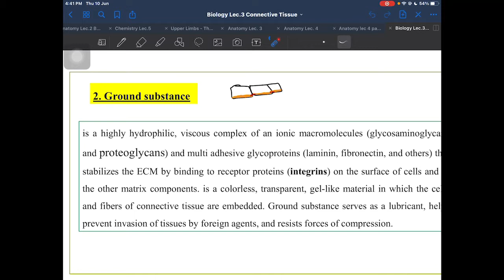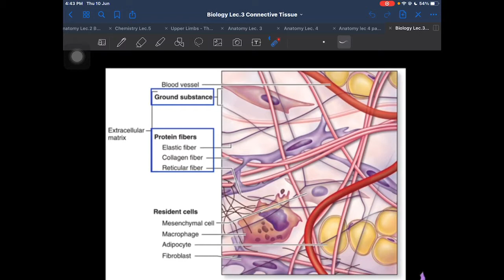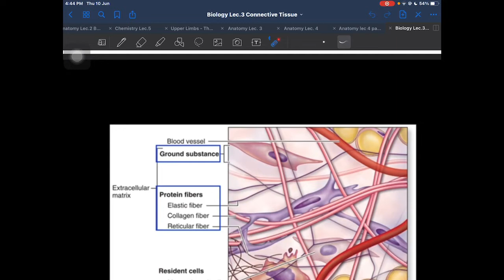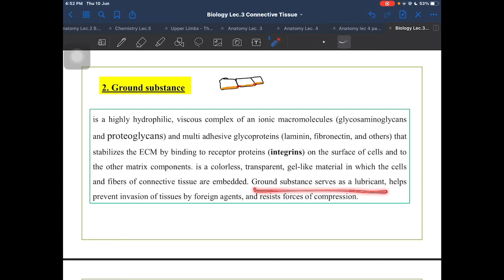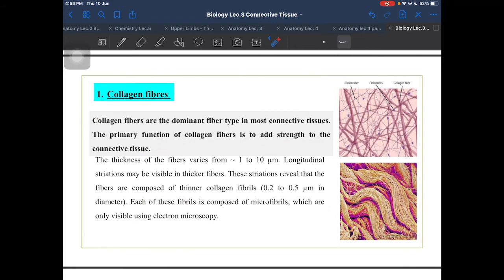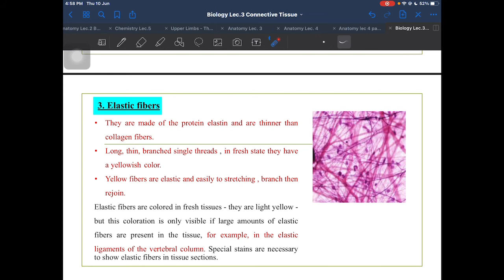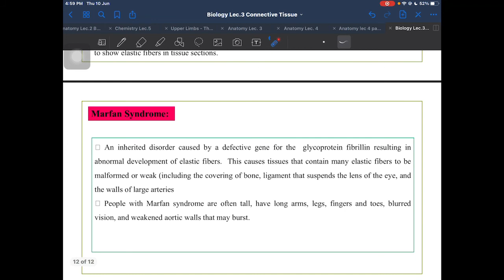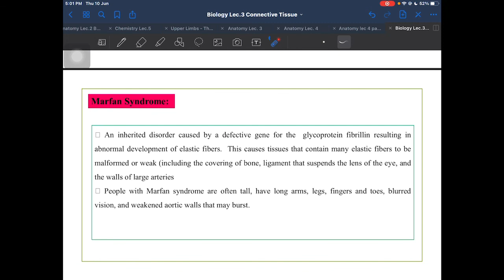Lecture 3 Connective tissue part 2